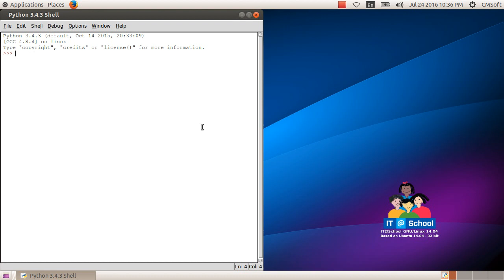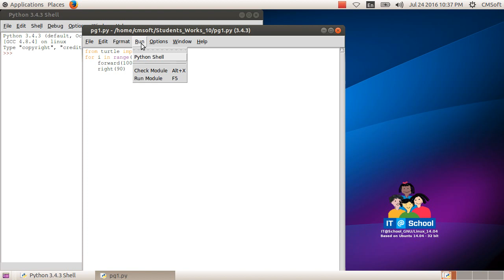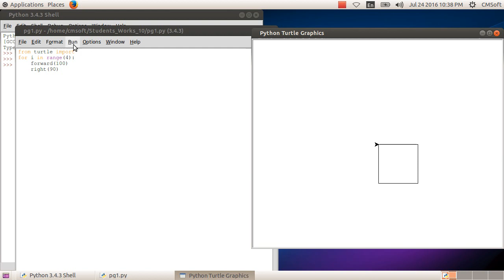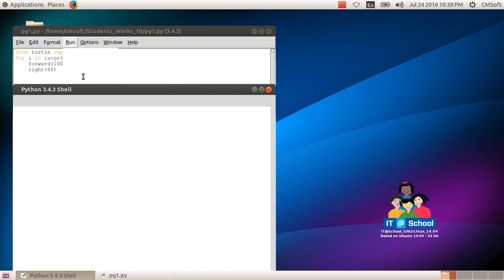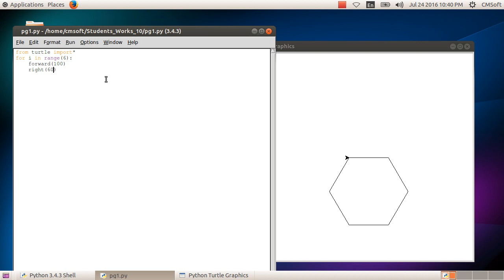ICT Tutorials Std 10 Chapter 4.2 Python Graphics പൈതൺ ഗ്രാഫിക്സ്